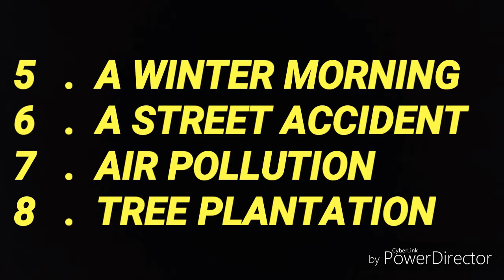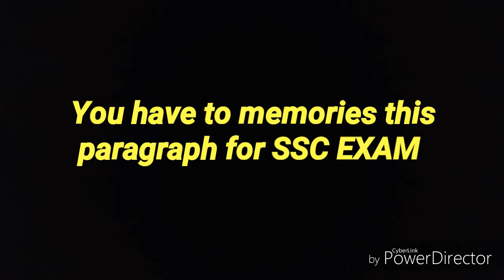SSC 100%COMMON PARAGRAPH SUGGESTION 2020.ENGLISH 1ST PAPER.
SSC 100%COMMON PARAGRAPH 2020. ENGLISH 1ST PAPER .